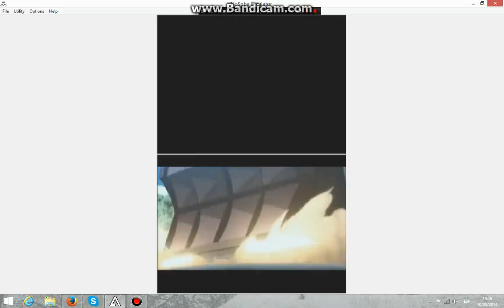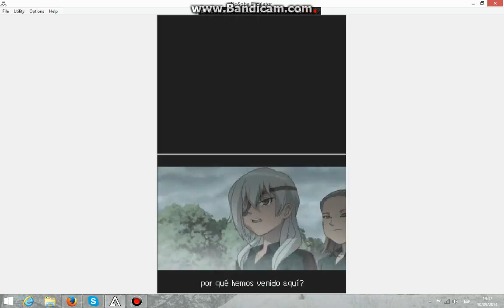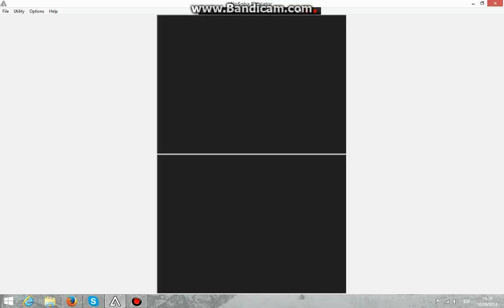Inazuma eleven 1 parte 3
al final del video se me quedo la pantalla en negro pero ya esta solucionado mañana nuevo capitulo de esta serie